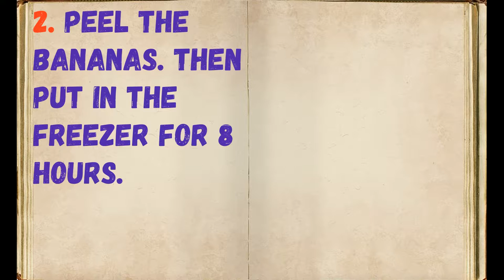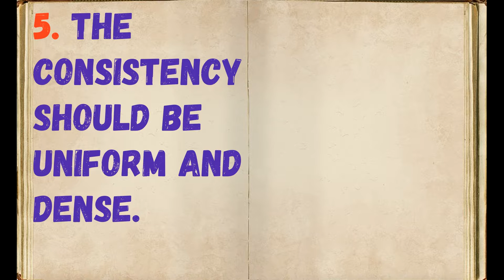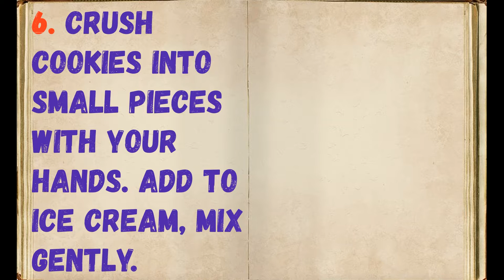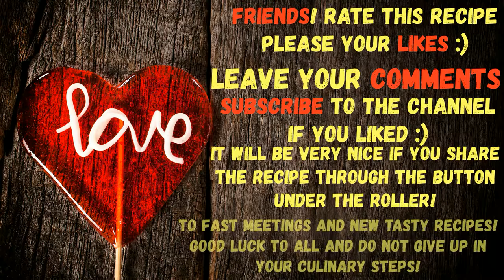Bananovo - Vegan Ice Cream / Book of recipes / Bon Appetit